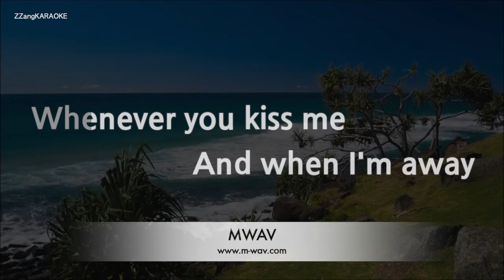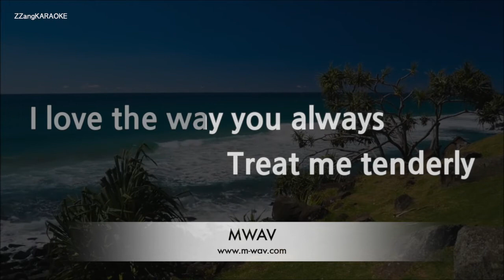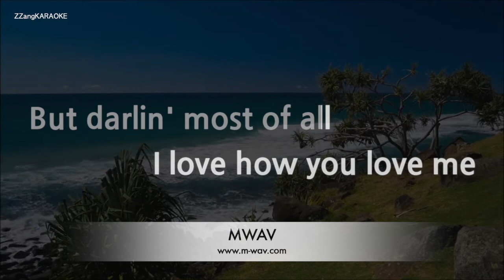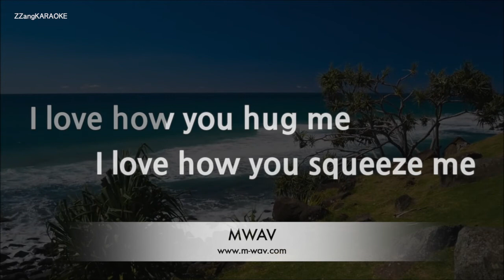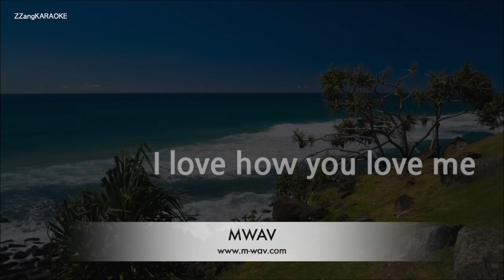Bobby Vinton-I Love How You Love Me (Karaoke Version)